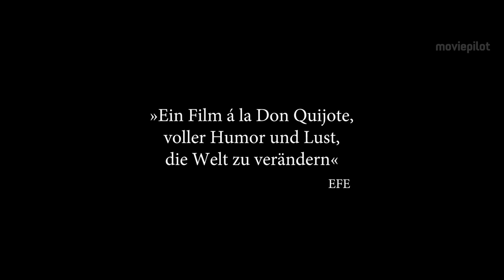EL OLIVO - DER OLIVENBAUM Trailer German Deutsch (2016)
El Olivo - Der Olivenbaum Trailer German Deutsch (ES 2016, OT: El olivo / AT: The Olive Tree Trailer)

In der spanischen Tragikomödie El Olivo - Der Olivenbaum versucht eine Familie einen 2000 Jahre alten Baum zurückzuerlangen, den sie zuvor verkauft hat.

Handlung von El Olivo - Der Olivenbaum
El Olivo - der Olivenbaum - ist 2.000 Jahre alt, als Almas (Anna Castillo) Familie ihn verkauft. Über zwei Jahrtausende ist der prächtige Baum im spanischen Boden gediegen und gewachsen - an nur einem Tag wird er entwurzelt und nach Deutschland verschifft. In der Konsequenz bringt der uralte Baum seinen ehemaligen Besitzern jedoch nicht nur Geld ein, sondern bewirkt auch, dass Almas Opa fortan kein Wort mehr sagt. Er hört einfach auf zu sprechen.

Also macht Alma sich daran, das Familiengewächs wiederzubeschaffen. Zu dumm nur, dass der Olivenbaum inzwischen als symbolträchtiges Aushängeschild im Foyer eines Energiekonzerns in Düsseldorf aufgestellt wurde. Trotzdem heckt Alma zusammen mit ihrem Arbeitskollegen Rafa (Pep Ambrós) und ihrem etwas verplanten Onkel Alcachofa (Javier Gutiérrez) einen Plan aus, um das pflanzliche Familienerbstück wieder in die spanische Erde ihrer Heimat zurückzuholen.